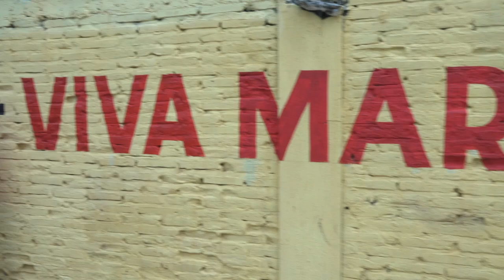12/2/2019 VIVA MARIA 1910, Melaque, Jalisco, Mexico IS OPEN! HD 720p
The restaurant, bar and stage are fully operational as of October 31, 2019. This video includes the dedication and blessing of the establishment by the local Padre and a sample of what Viva is like for entertainment. (some scenes are somewhat dark. Lighting will be better as the restaurant matures).Dancing, music, food and beverages all make for a great formula for entertainment.)
 (El restaurante, el bar y el escenario están en pleno funcionamiento al 31 de octubre de 2019. Este video incluye la dedicación y bendición del establecimiento por parte del Padre local y una muestra de cómo es Viva para el entretenimiento. (algunas escenas son algo oscuras. La iluminación será mejor a medida que el restaurante madure). El baile, la música, la comida y las bebidas son una excelente fórmula para el entretenimiento.)